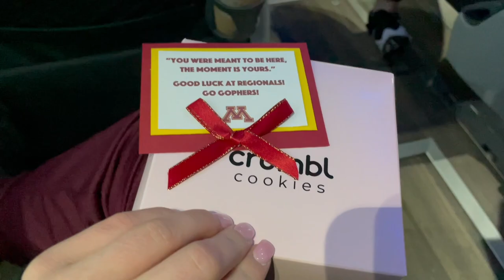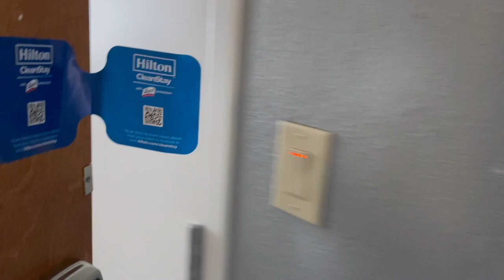Weekend vlog: NCAA Regionals 2021 in Athens Georgia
Hi I am Lexi Montgomery, I am a senior at the University of Minnesota on the Women's Gymnastics team. I just made this video for fun and for me to look back at once I am done with gymnastics forever :(
We made it to NATIONALS which is in my home state, TEXAS!!